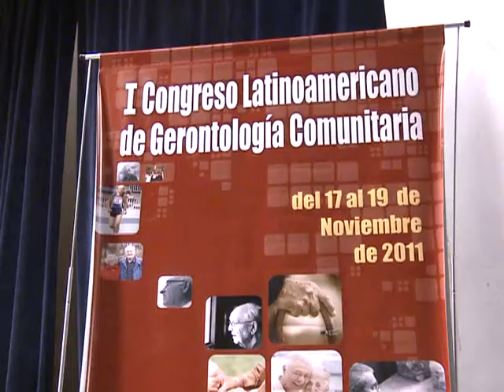Alicia Kirchner: "Se apuesta al modelo de mercado o se apuesta al modelo del pueblo"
La ministra de Desarrollo Social de la Nación, Alicia Kirchner, defendió hoy la idea de incluir a los adultos mayores "como sujetos de derecho y protagonistas de su tiempo", al inaugurar el Primer Congreso de Gerontología Comunitaria en la Facultad de Derecho de la UBA.
"Es hora de que Latinoamérica construya inclusión social como sabe hacerlo", afirmó la ministra, quien recordó que "en 2050 en la Argentina la población menor a 15 años será igual a la mayor de 60".
Alicia Kirchner informó que "esa realidad es también regional y mundial y obliga a tener políticas públicas transversales,vinculadas al territorio y a la cultura, para poder incidir y transformar".
"No hay que temerle al cambio, que debe ser no dogmático, desprejuiciado y creativo para incluir socialmente a los viejos en la sociedad", sostuvo la titular de la cartera de Desarrollo Social.
Ante unos 2.300 especialistas de 19 países latinoamericanos, de España y de distintas provincias argentinas, la ministra destacó la importancia de la voluntad política articulada con la academia, por lo que felicitó la iniciativa del congreso que consideró como un paso "hacia la Convención internacional de los Derechos de Adultos Mayores".
La ministra encabezó el acto de apertura junto a Orlando Calo, decano de la Facultad de Psicología de la Universidad Nacional de Mar del Plata y Nélida Cervone, decana de la Facultad de Psicología de la UBA, Paola Vessvessian, titular de la Secretaría de Niñez, Adolescencia y Familia.
El congreso está presidido por Mónica Roqué, directora nacional de Políticas para Adultos Mayores, Ricardo Iacub, doctor en psicología y especialista en vejez; y Claudia Arias de la Facultad de Psicología de la Universidad Nacional de Mar del Plata.
El Congreso es organizado por el Ministerio de Desarrollo Social de la Nación, a través de la Dirección Nacional de Políticas para Adultos Mayores de la Secretaria Nacional de Niñez, Adolescencia y Familia; la Red Iberoamericana Intergubernamental de Cooperación Técnica en Tercera Edad y Discapacidad (RIICOTEC), que depende del IMSERSO de ESPAÑA; la Facultad de Psicología de la UBA; y Facultad de Psicología de la Universidad Nacional de Mar del Plata.